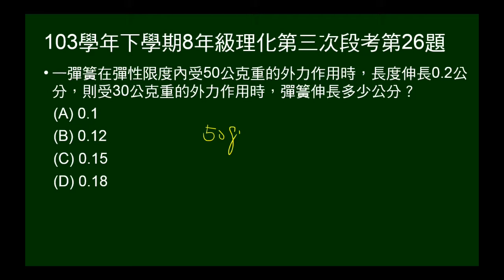103學年下8年級理化三段第26題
在彈性限度內，施力50公克重，彈簧伸長0.2公分，問施力30公克重，彈簧伸長多少公分。